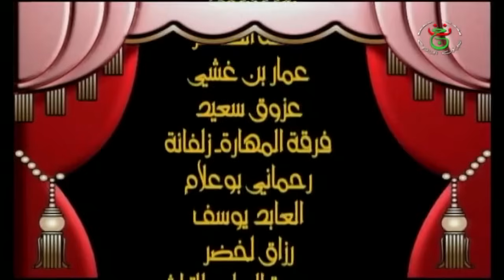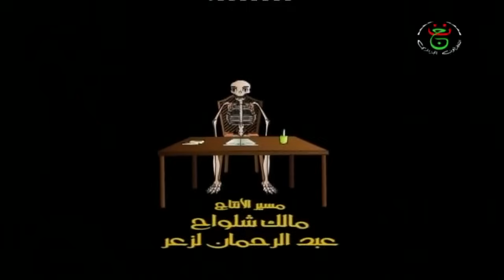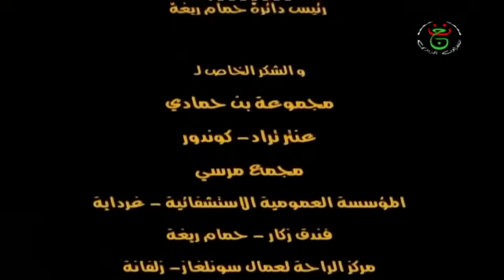مسلسل أخام نالدا مزيان الموسم الأول 02 | AKHAM DA MEZIANE E02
مسلسل أخام نالدا مزيان الموسم الأول 01 | AKHAM DA MEZIANE E01